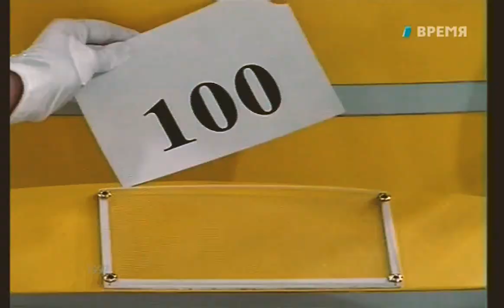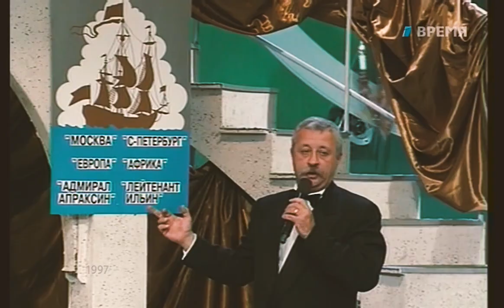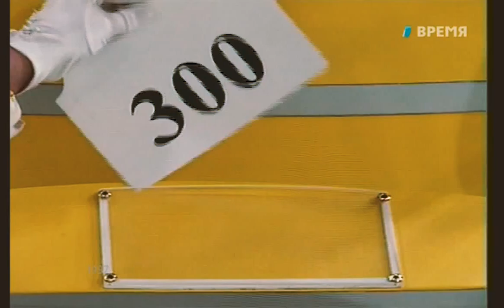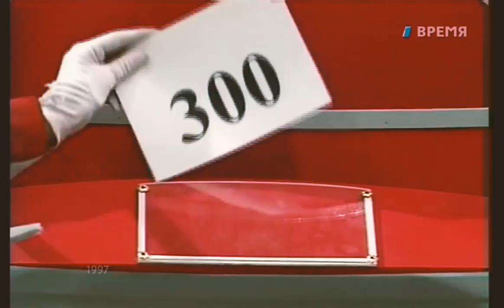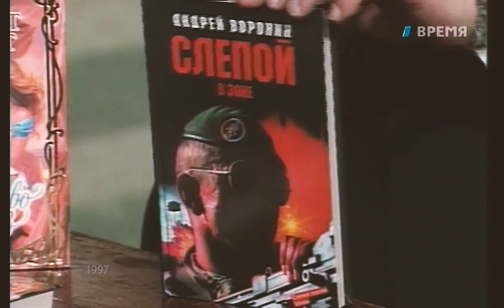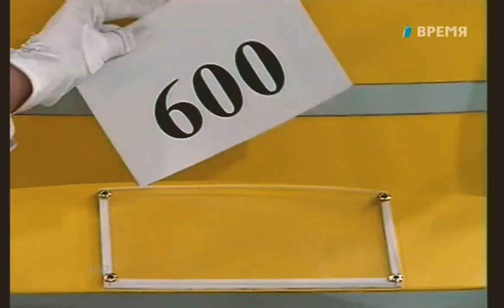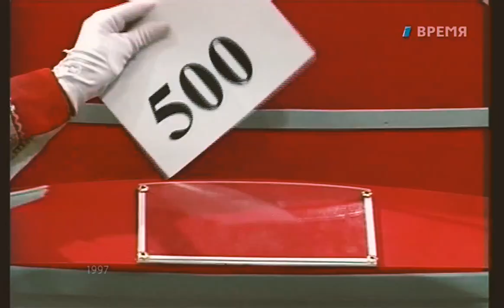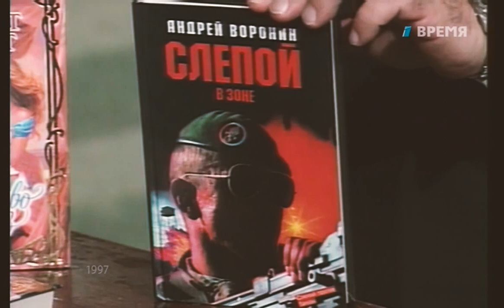Какое было телевидение в 1997 году? Кого приглашали на передачи? Колесо истории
24 декабря концерт в Зеленограде (клуб Сова). Билеты Встречаем Новый год вместе! ______________________________________________________________________________________________________________________________________________________________

Сергей Чумаков в передаче "Колесо истории", 1997 год, 16 ноября. Ну просто милота!